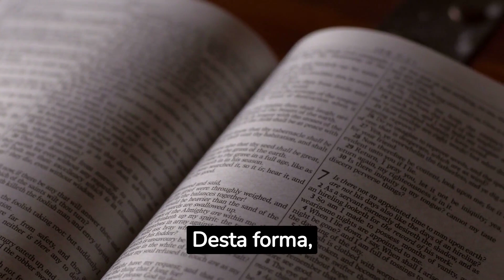Bença Pai! Bença Mãe!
Um costume antigo de muitas famílias é sempre pedir a bênção para nossos pais, tios, avós, padrinhos ao acordar, dormir, antes de sair de casa e para diversas situações.
Nesse vídeo vamos falar, entre outras coisas, se a bíblia prevê algo sobre o assunto e o posicionamento da Igreja e o porquê dessa tradição estar perdendo espaço na atualidade.